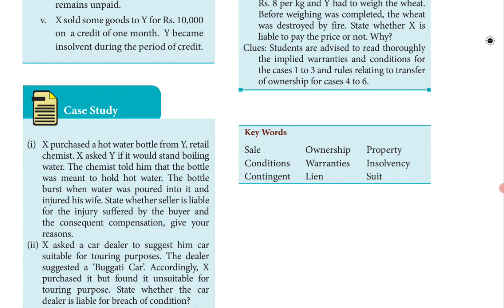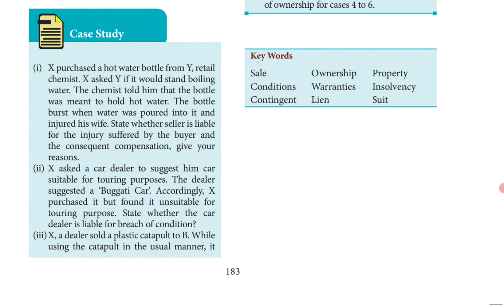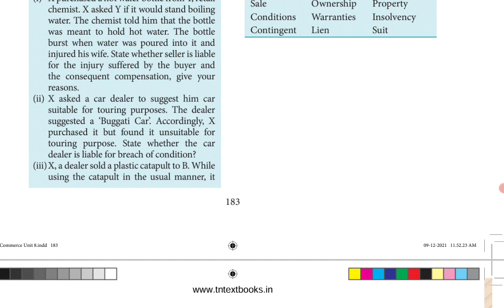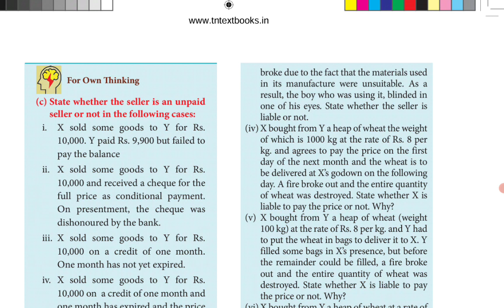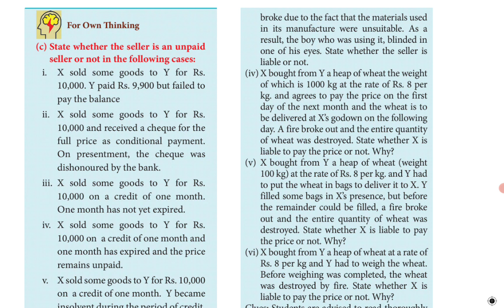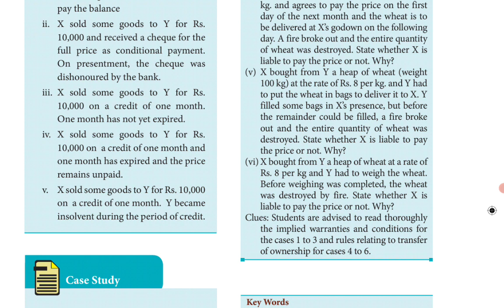TN State Board|12 Commerce|Chapter 21|Tamil|The Sale of Goods Act1930 |Case Study Question andAnswer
Hello Students!!!
           In this video, we will be discussing Chapter 21 - The Sale of Goods Act 1930  -  Case Study Question and Answer